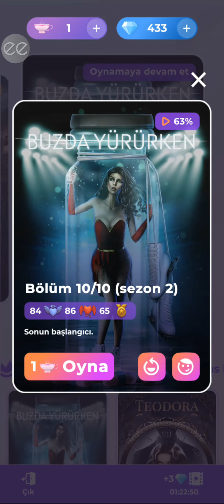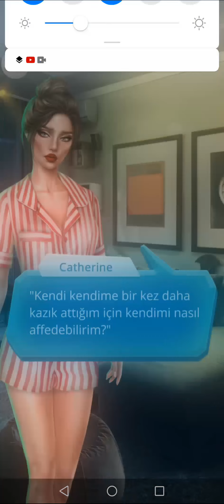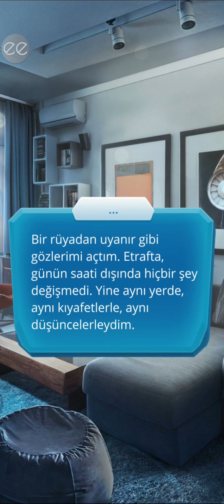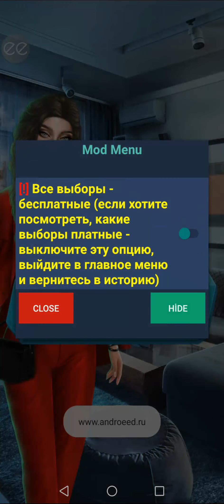💎 Buzda Yürürken 2.Sezon 10.Bölüm (Sezon Finali) [karanlığın yolu] {Hodge💜} / Romantizm Kulübü 💎